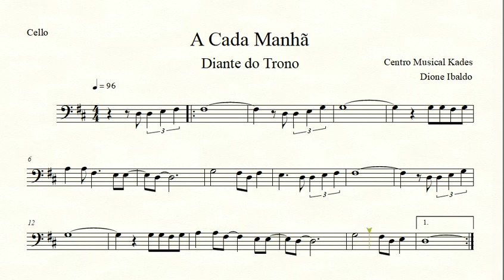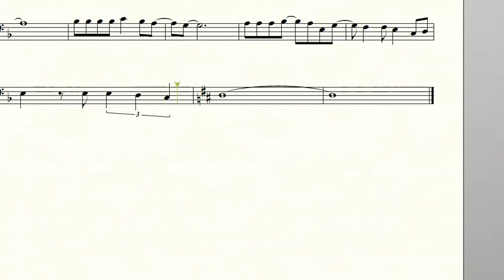Partitura A CADA MANHÃ - Diante do Trono - Violoncelo